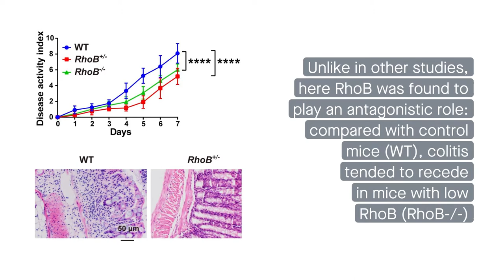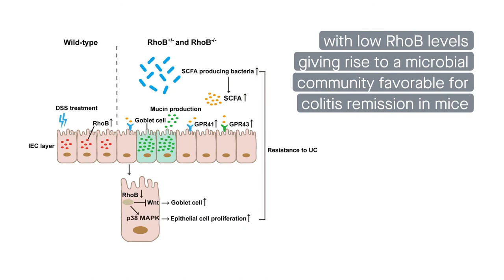Enzyme RhoB could be promising target in combating ulcerative colitis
Yang et al. “RhoB Affects Colitis through Modulating Cell Signaling and Intestinal Microbiome.” Microbiome (2022)